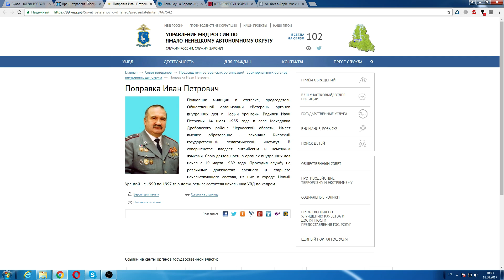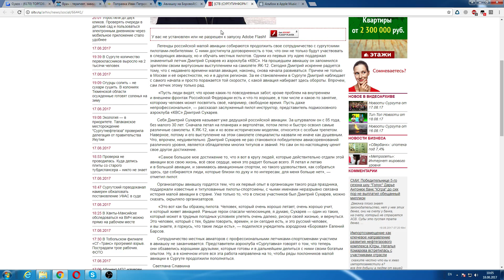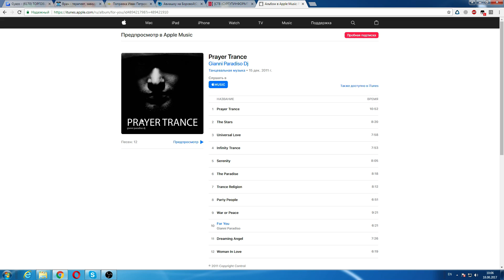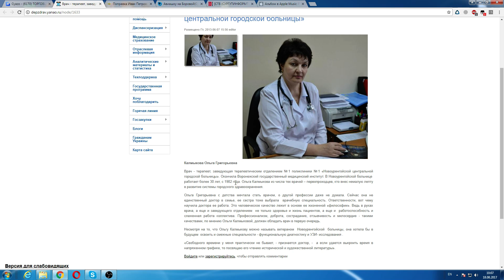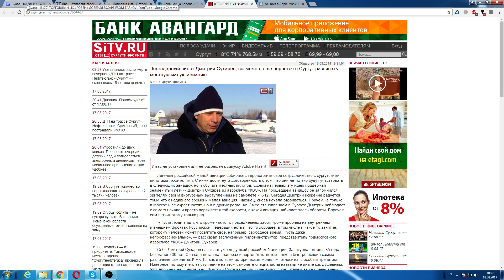РАЗРАБОТЧИКИ Escape From Tarkov УКРАЛИ ЛИЦА У ЛЮДЕЙ?